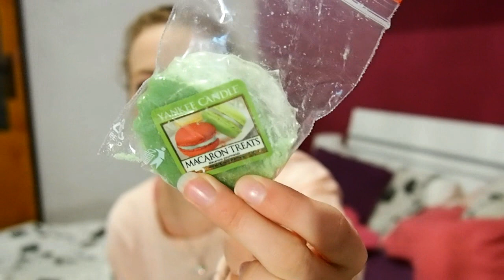TIPY NA VOSKY YANKEE CANDLE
◘◘◘◘◘◘   INFORMACE   ◘◘◘◘◘◘

Lucie Zimolová
Jihlavská 539
675 21 Okříšky

1. Kolik ti je ?
 • Je mi 22 let.
2. Kde upravuješ videa ?
  • Filmora
3. Na co točíš ?
 • Nejdříve na Sony Ericsson Xperia Arc S
 • BenQ G1
 • Aktuálně Olympus PEN E-PL6
4. Kde bydlíš ?
 • Kraj Vysočina
5. Jakou jsi vystudovala školu ?
 • Vystudovala jsem Hotelovou školu obor Hotelnictví
6. Kde upravuješ fotky ?
 • Photoscape
7. Jakou barvu na vlasy používáš?
 • Subrína 6/3
8. V jakém oboru pracuješ?